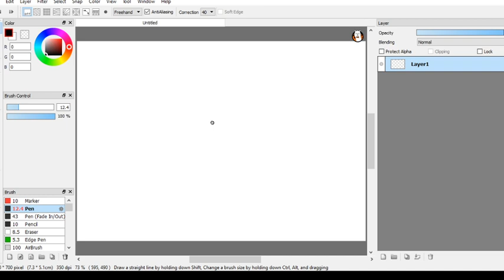OOOO NEW GAME?